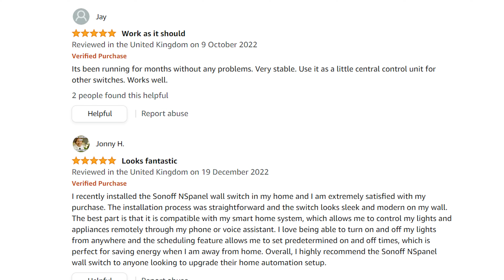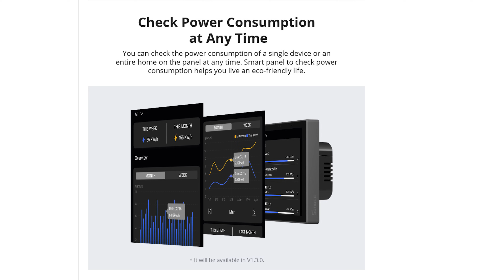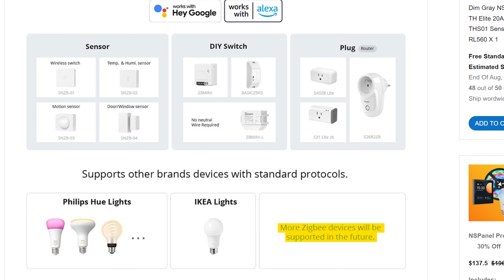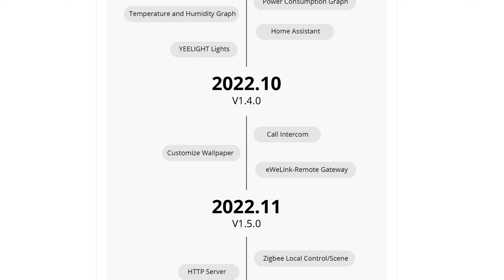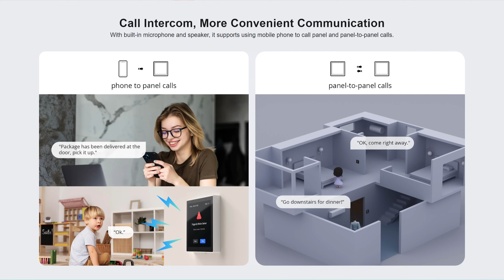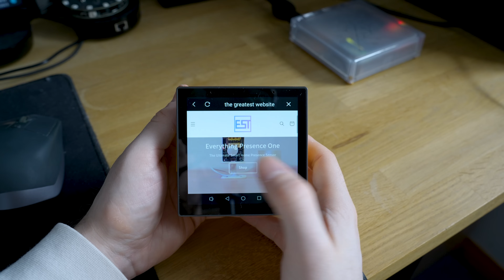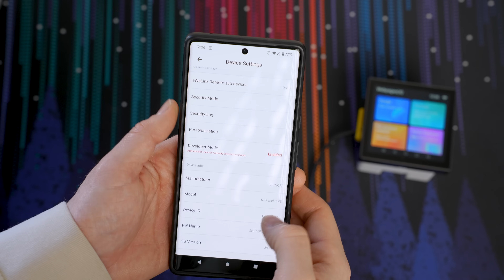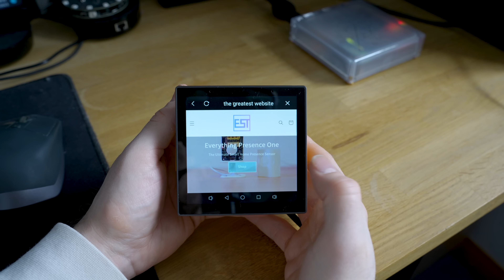Was I Wrong About The Sonoff NSPanel Pro?!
UK -
Ugreen shop

US -
Ugreen DigiNest Cube 65W
Ugreen shop

A little over 6 months ago, Sonoff released a pro version of their NSPanel... called the NSPanel Pro. Unlike it's predecessor which received pretty much good or great reviews across the board, the NSPanel Pro came out to some pretty unfavourable reviews, including from me who was pretty critical of it at the time.  I don't normally revisit devices but this one had such a backlog of promised features that I just had too so we can actually find out if I got it wrong or not.

EVERYWHERE YOU CAN FIND ME:
Everything Smart Home Community Discord: